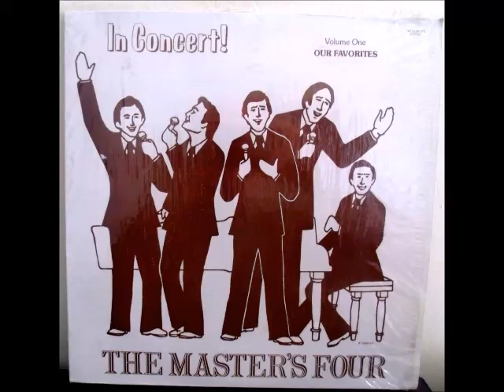In The Sweet Forever - Walking The Sea - Master's Four